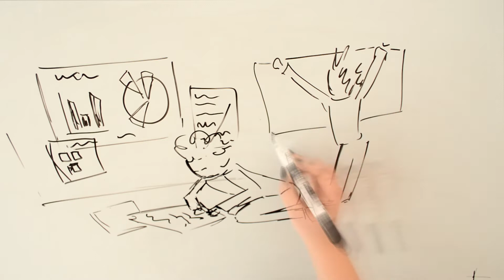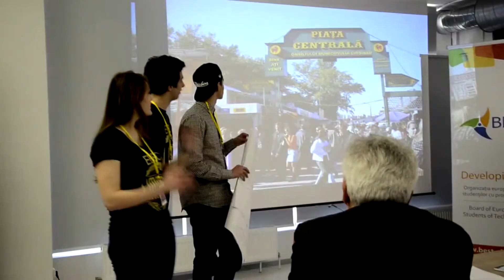EBEC Chisinau 2017 Promo